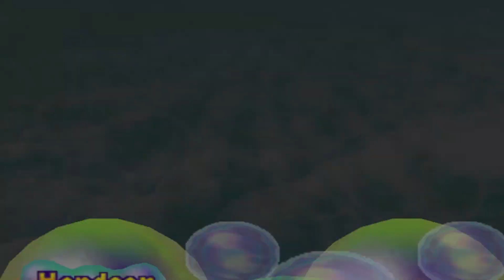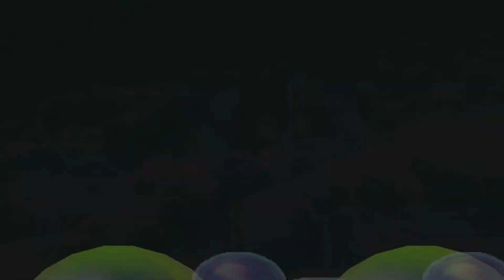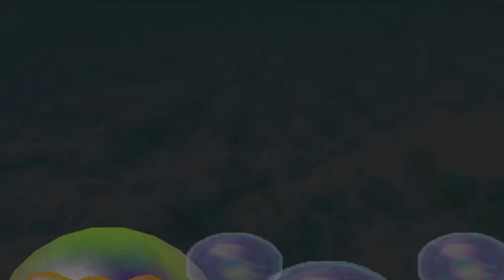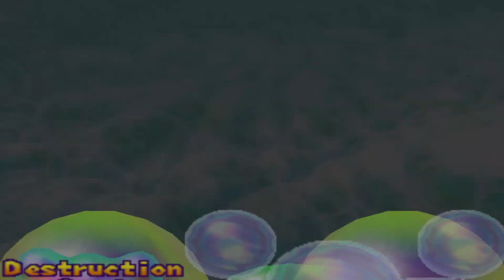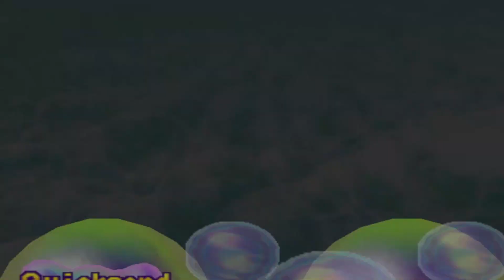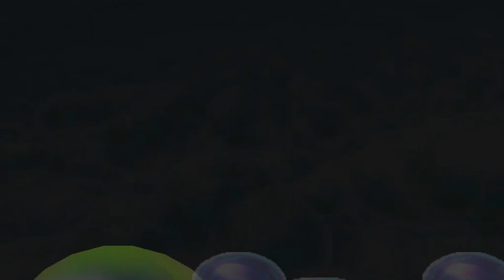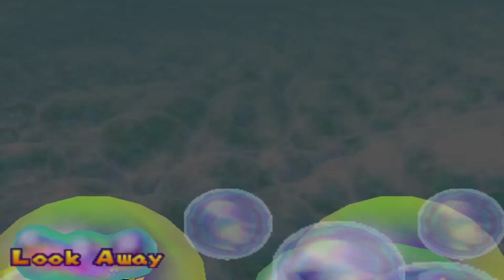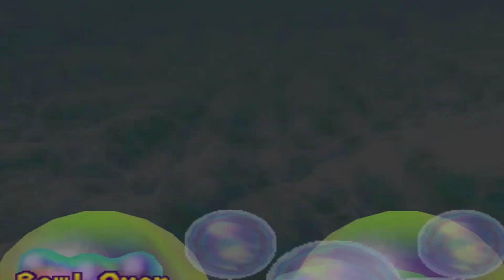Mario Party 2 (N64) - Playthrough | Horror Land | 20 Turns | Normal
Hello. This is a playthrough of another great N64 game, Mario Party 2, which is another great Mario Party game of all time. For this gameplay, there isn't a Story Mode since it hasn't been developed back then. Simply play on all 5 available boards to unlock Bowser Land, the unlockable 6th board. Mario and co. are dressed as pirates, cowboys, astronauts, etc depending on which board is selected. Some of these minigames can be pretty funny. Enjoy!

☆Easy Timestamps & Chapters☆
►00:00 - Main Menu (Horror Land)
►01:28 - Horror Land Intro
►03:05 - Turn 1
►05:33 - Turn 2
►08:24 - Turn 3
►10:21 - Turn 4
►13:04 - Turn 5
►14:49 - Turn 6
►17:37 - Turn 7
►19:54 - Turn 8
►24:42 - Turn 9
►28:28 - Turn 10
►30:43 - Turn 11
►35:16 - Turn 12
►38:23 - Turn 13
►41:15 - Turn 14
►45:00 - Turn 15
►48:21 - Turn 16
►53:10 - Turn 17
►58:06 - Turn 18
►1:01:27 - Turn 19
►1:06:32 - Turn 20

★OTHER CONTACTS★

Developers: Hudson Soft, CA Production
Publisher: Nintendo